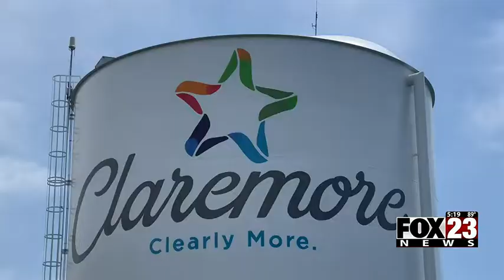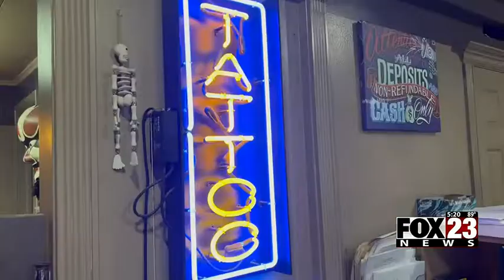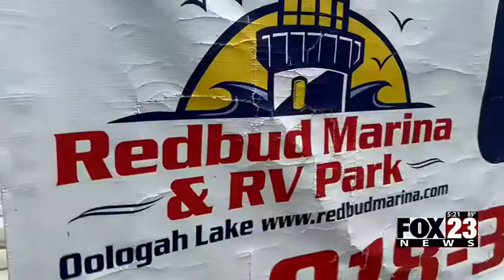Video: Alligator leaves lasting impression on some Claremore residents | FOX23 News Tulsa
ABOUT FOX23 Tulsa:
FOX23 Tulsa is your home for breaking news, live video, traffic, weather and your guide to
everything local for Tulsa and Northeastern Oklahoma.